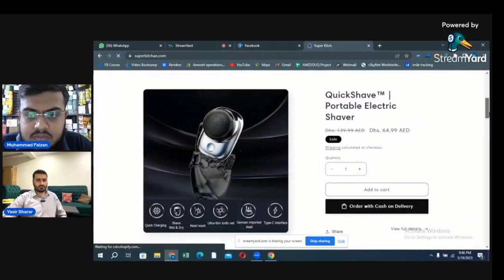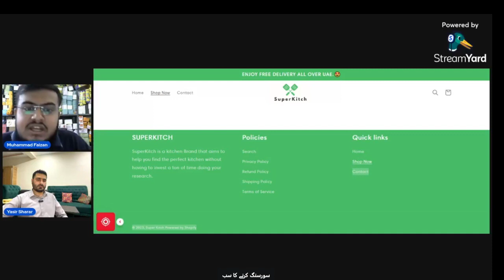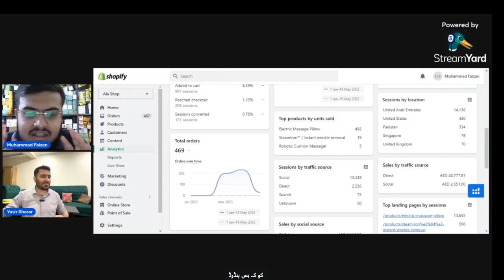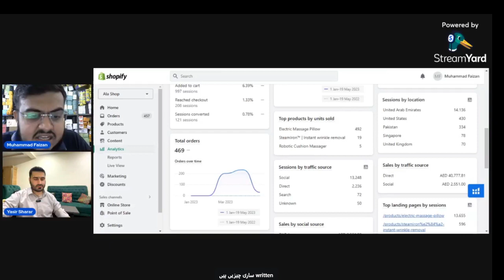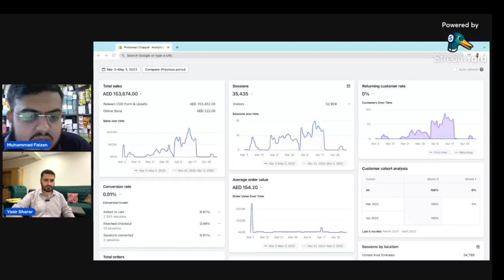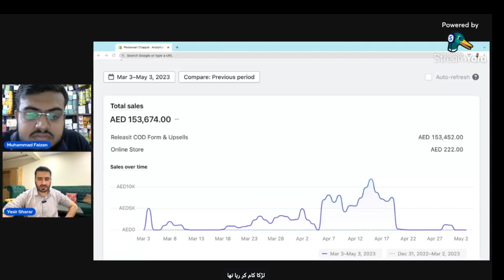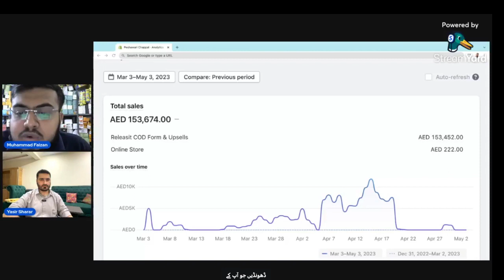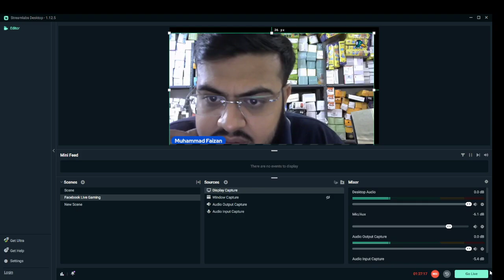How to start Shopify Business in UAE | Workshop Session | Yasir Sharar Shopify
shopify uae
shopify in uae
yasir sharar
dropshipping in uae
shopify dropshipping in uae
yasir sharar shopify
dropshipping in dubai
uae dropshipping
dropshipping uae
how to start dropshipping in uae
shopify
shopify dropshipping full course
yasir sharar shopify course
shopify uae full course
yasir sharara shopify
yasir sharara shopify course
dubai dropshipping
how to start shopify dropshipping in uae
shopify dropshipping
shopify dropshipping uae
shopify full course
dropshipping complete course
shopify dropshipping full course uae
shopify dropshipping in uae from pakistan
shopify in saudi arabia
tiktok ads account in pakistan
uae shopify dropshipping
amazon dropshipping in pakistan
amazon virtual assistant full course
bilal sharara
drop shipping dubai
dropshipping dubai
e commerce course
ecommerce with awais
facebook ad account restricted
fajar ki namaz ka time in lahore
hamza ali shopify course
how to fulfill orders on shopify dropshipping
how to sel on shopify
how to set up shopify store
how to start shopify dropshipping
i am worldwide business presentation
local dropshipping in pakistan
mahad tech tutorial from ato
shopify complete course in urdu
shopify dropshipping in saudi arabia
shopify dropshipping pakistan
shopify dubai
shopify e commerce full course
shopify full course in pakistan